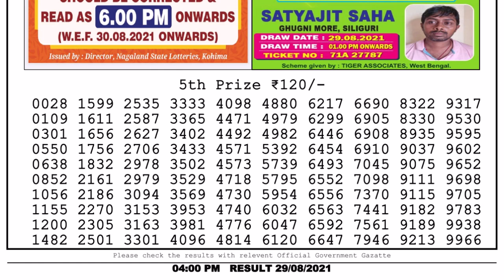Nagaland Lottery Sambad Result | Dear Lottery